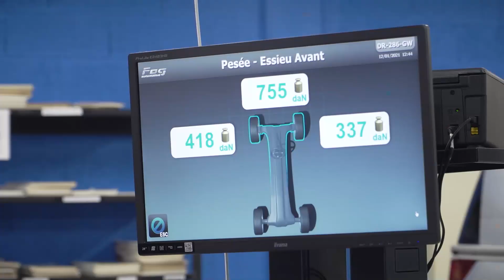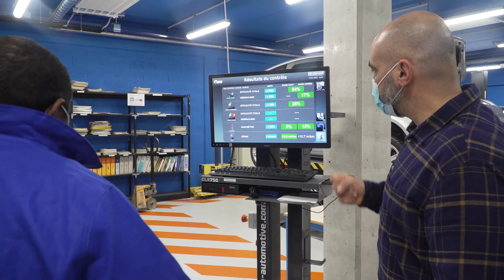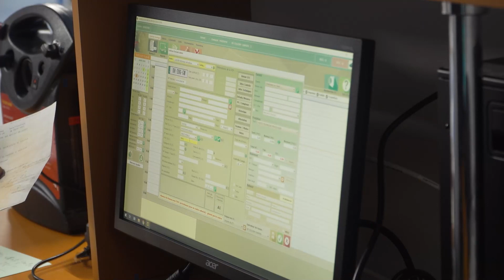Devenir contrôleur technique : Abdou Mazé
Abdou Mazé veut devenir contrôleur technique depuis très longtemps. Il nous raconte son parcours, pourquoi il aime ce métier et comment il a choisi sa formation.